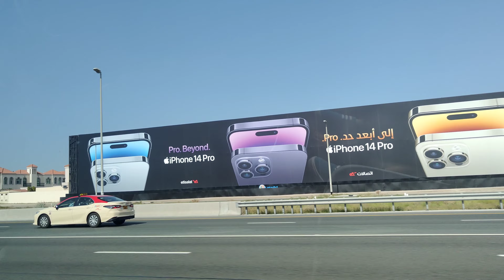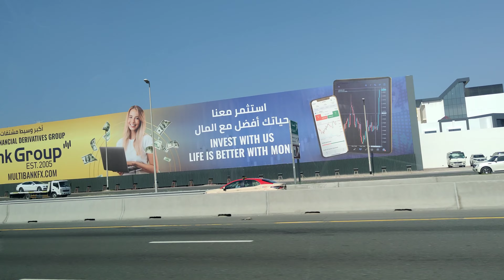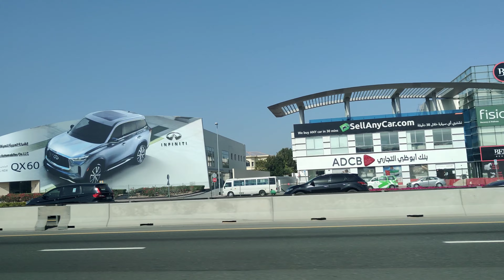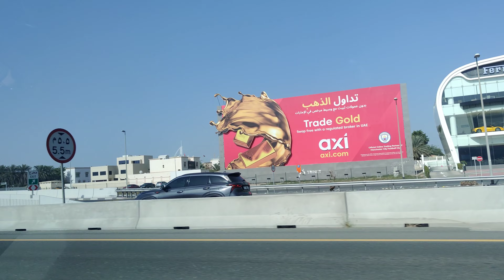Sharjaha to Palm Jumeirah, Dubai